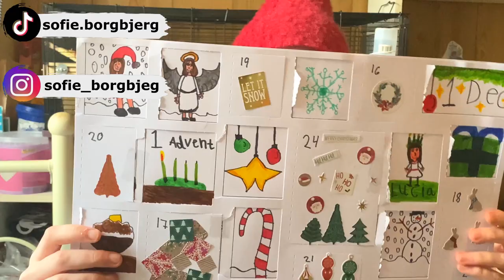(Sofies Julekalender 2023) 16. December - Laver jule perler plader.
Hejsa Alle Sammen, i denne video er det min julekalender, hvor det er den 16. December, hvor jeg laver jule perle plader.

Min TikTok: sofie.borgbjerg
Min Instagram: sofie_borgbjeg
Min Snapchat: sborgbjerg

(Mit Udstyr)
* Mikrofon Til Telefonen: Wireless Microphone Lippa.